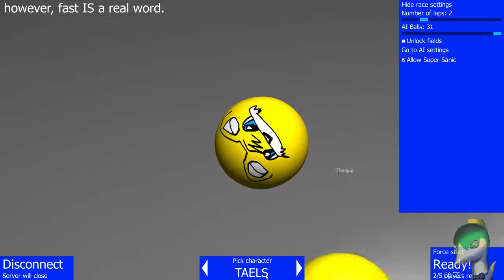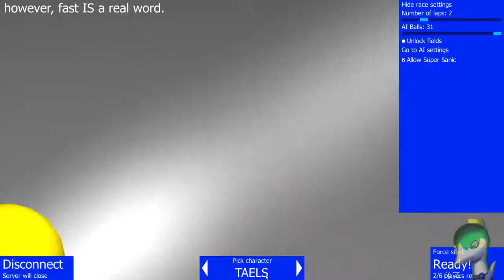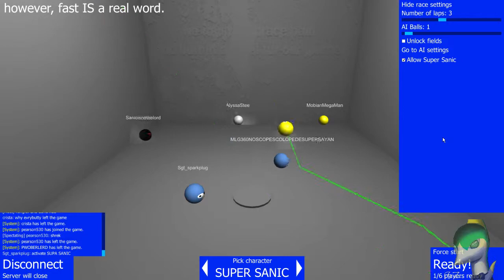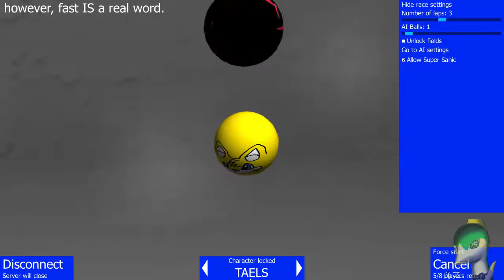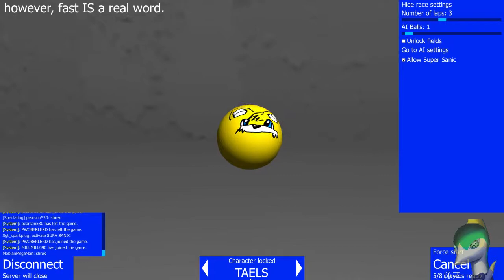SLOW IS NOT A REAL ball - Nov 27th #4